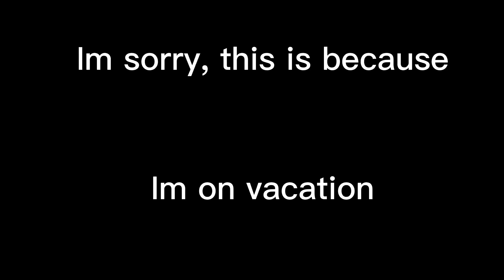I cant do my live stream. :C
I am working on a video.